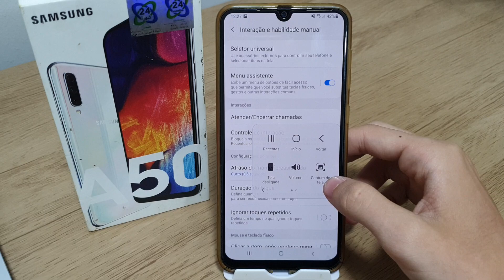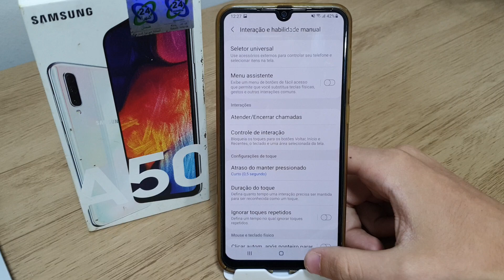Como ativar ou desativar o Menu Assistente no Samsung A50 e A50s - Passo a passo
Fala pessoal!! Nesse video estarei mostrando uma forma de Como ativar ou desativar o Menu Assistente no Samsung A50